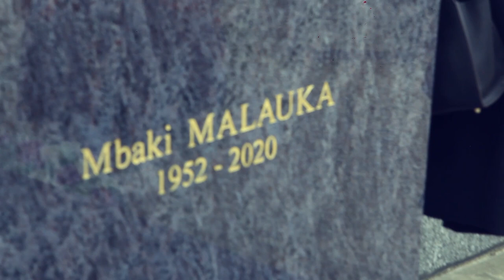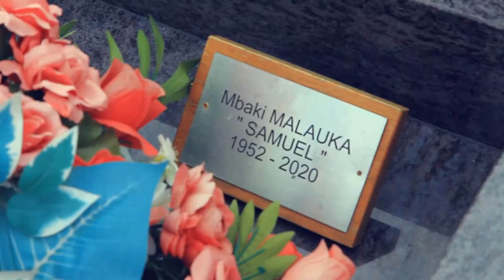LA MESSE EN MEMOIRE DU DEFUNT MBAKI MALAUKA